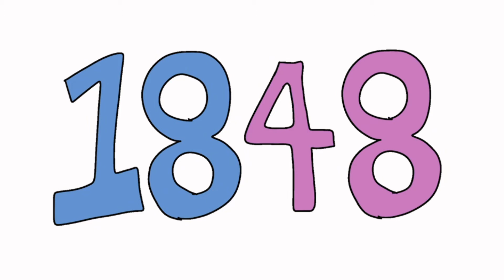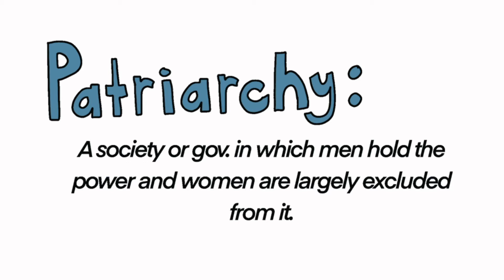Feminism Crash Course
Are you a feminist?